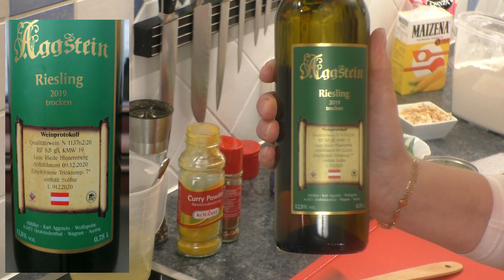Curry Geschnetzeltes mit Huhn ( einfach und schnell )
Für 2 Personen :
Basmatireis für 2 Portionen kochen
70 gr . Mandelblättchen leicht rösten

2 Hühnerbrüste
4 Stk. Frühluingszwiebeln
1 Eßl .  Mehl
1 Eßl . Butterschmalz oder Öl
200 gr . Zuckerschoten
1/2 rote Paprika
1 kleine Dose Ananas gesnitten
Salz , Pfeffer , Gemüsesuppen würze
Curry , Chilipulver
etwas Petersilie
150 ml . Weißwein
150 ml . Geflügelfond oder Wasser mit Suppenwürfel
200 ml . Sahne

Mit diesem Link bist Du gleich auf meinem Kanal    (viel Spass beim Stöbern ! )

Da ich oft Zuschaueranfragen zu meinem Equipment bekomme  ,
 hier eine  kleine Liste.

Meine  Geräte    bzw.  Equipment !

Comica Richtmikrofon für Camcorder
Einweg Kastenformen Karton
Pralinenform Tropfen
Pralinenform Pyramide
Pralinenform Magnetisch Oval
Pralinenform Magnetisch Herz

Laser Thermometer
Vakuumier Gerät
Eisen Bratpfanne Rösle ( mein Liebling )
Pralinenform Silikon
Foto Kamera Panasonic
Kuvertüre Temperiergerät Städter
Panasonic Ful HD Camcorder
Film Licht für Videos
Kenwood Küchenmaschine ( Nachfolger Model )
NEFF Backofen mit Dampfzugabe ( mein Neuer !
Profi Pfanne ( Blech ) Neff
Zusatz Backblech Neff
Braun Stabmixer Set , so Vielseitig !

Hallo und herzlich Willkommen bei der Küchenhexe

Ich heiße Anni , komme aus dem schönen Tirolerland ( Österreich )
als gelernte Köchin war ich viele Jahre in der Gastronomie tätig
und habe meine Leidenschaft zum Kochen und Backen nie verloren
ich koche tratitionelle Gerichte genauso gerne wie internationale Küche
und bin dabei ständig auf der Suche nach ganz Alten und kreativen  neuen Rezepten
aus Langeweile im Lockdown habe ich mit meinem Mann Günther zusammen
 diesen Youtube Kanal erstellt , um mit euch meine Kochbegeisterung zu teilen,
die meisten Rezepte sind  tausendfach erprobt ! ( Gastronomie ) und gelingen Dir ganz sicher !

Vielen Dank an die bereits jetzt schon so   zahlreichen  Abonennten
und die sehr freundlichen Komentare !